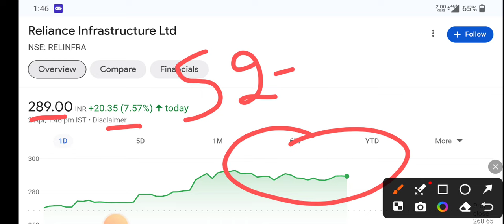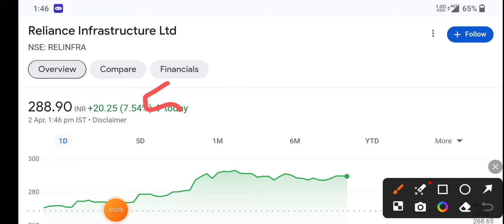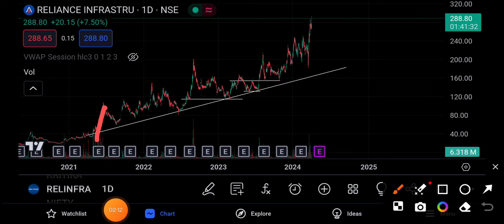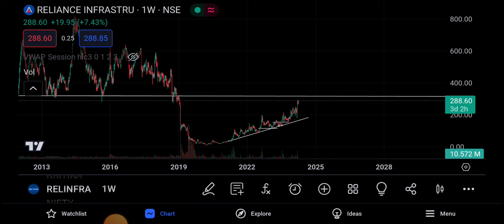Reliance Infra letest news | Reliance Infra Share Target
topic covers:-

1 -  reliance infrastructure share future
2 -  reliance infrastructure latest
3 -  reliance infrastructure latest news
4 -  reliance infrastructure latest news today
5 -  reliance infrastructure latest news hindi
6 -  reliance infrastructure latest share news
7 -  reliance infrastructure latest stock news
8 -  reliance infrastructure latest update
9 -  reliance infrastructure latest news share market
10- reliance infrastructure Q4 Result
11- reliance infrastructure stock news
12- reliance infrastructure stock
13- reliance infrastructure stock result
14- reliance infrastructure stock analysis
16- reliance infrastructure stock latest news today
17- reliance infrastructure stock latest news
18- reliance infrastructure stock analysis today
19- reliance infrastructure stock news in hindi